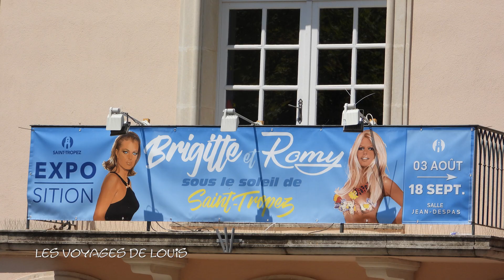La tombe d'Eddy Barclay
La tombe d'Eddy Barclay à St Tropez